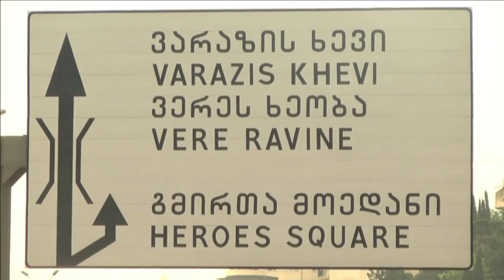Löwen und Tiger nach Fluten aus Zoo Tiflis ausgebrochen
Bei einer verheerenden Überschwemmung in Tiflis sind mindestens zwölf Menschen getötet worden, 24 weitere galten zunächst als vermisst. Zahlreiche Zootiere, darunter die Großkatzen und ein Flusspferd, flohen aus dem Tierpark der georgischen Hauptstadt, als der kleine Vere-Fluss über die Ufer trat. Nur einige Tiere konnten gerettet werden. In der Stadt entstanden beträchtliche Sachschäden.